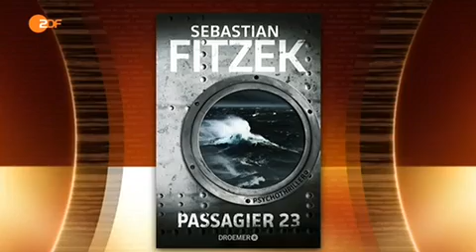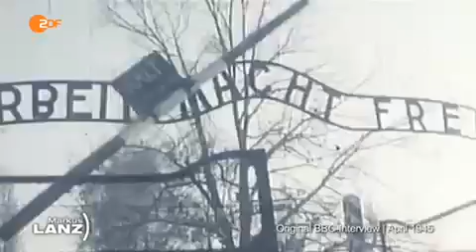Markus Lanz ~ 20. Januar 2015 ~ Gesamte Sendung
Nachdem diese Ausgabe nicht mehr in der Mediathek verfügbar ist, möchte ich die Sendung, in der auch Anita Lasker-Wallfisch mit ihrem Enkel Simon Wallfisch zu Gast war, noch einmal im Zusamenhang hochladen.

Auf der ZDF-Homepage ist zu dieser Ausgabe zu lesen:

"Journalist Elmar Theveßen
Seit 25 Jahren beschäftigt sich Elmar Theveßen mit dem Thema Terrorismus. Die Pegida-Demonstrationen sieht Theveßen mit Sorge. Der stellvertretende ZDF-Chefredakteur weiß, dass viele Pegida-Demonstranten einer Propagandalüge der Islamhasser aufsitzen. Bei "Markus Lanz" sagt Theveßen, warum es eine Islamisierung Deutschlands und Europas nicht gibt, erklärt, warum Radikalisierung in erster Linie nicht ein religiöses sondern ein gesellschaftlich-soziales Problem ist und gibt seine Einschätzung zu einer möglichen Terrorgefahr in Deutschland.

André & Pierre Rieu
Seit 60 Jahren ist die Geige André Rieus ständiger Begleiter. Sein Sohn Pierre Rieu sagt über seinen Vater: "Mein Vater ist ein Getriebener. Mit 65 Jahren ist er rastloser als vor 20 Jahren." Seit 2000 arbeitet Pierre für seinen Vater. Bei "Markus Lanz" erzählen Vater und Sohn, wie das Familienunternehmen Rieu funktioniert, sagen, was ihnen bei der Erziehung wichtig ist und verraten, in welchen Momenten Perfektionismus auch unangenehm sein kann.

Anita Lasker-Wallfisch & Simon Wallfisch
Die Cellistin Anita Lasker-Wallfisch hat Auschwitz und Bergen-Belsen überlebt. "Ich kann ohne Übertreibung sagen, dass das Cello nicht nur mir, sondern auch meiner Schwester das Leben gerettet hat." Auch ihr Sohn und Enkelsohn wurden Cellisten. Enkel Simon Wallfisch bezeichnet seine Großmutter als "großes Vorbild", die ihn sehr geprägt hat. Bei "Markus Lanz" erzählen Großmutter und Enkel von ihren zahlreichen Gesprächen miteinander und Anita Lasker-Wallfisch verrät, warum sie es als ihre Pflicht versteht, von ihren grausamen Erlebnissen zu berichten.

Schriftsteller Sebastian Fitzek
Seit elf Wochen führt er mit seinem Buch "Passagier 23" die Bestsellerlisten an - Sebastian Fitzek. In dem Psychothriller geht es um einen Polizeipsychologen, der während einer Reise auf einem Kreuzfahrtschiff, Frau und Sohn verliert. Für Fitzek steht fest, das Kreuzfahrten ein guter Ort für das perfekte Verbrechen sind. Bei "Markus Lanz" erzählt der 43-Jährige, warum er sich mit verschwundenen Kreuzfahrtpassagieren beschäftigt hat, erinnert sich an seine Anfänge als Schriftsteller und verrät, warum er in seinen Büchern Freude am Bösen hat."